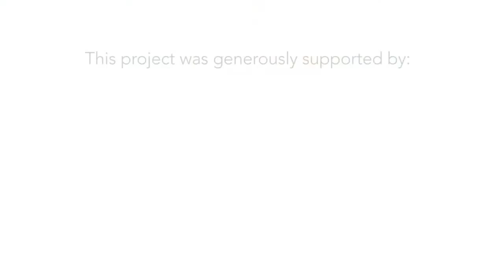The Art of Ecology: An Introduction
Director of the R.B. Annis Math and Science Division Mary Ellen Newport and Director of Visual Arts Mindy Ronayne introduce Interlochen Arts Academy’s innovative art-science collaboration, “The Art of Ecology.” This project is generously supported by Wilsonart and the Michigan Council of Arts and Cultural Affairs.